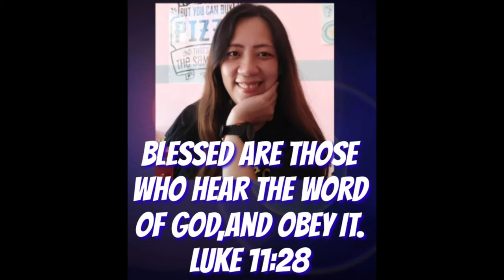Unsay produkto sa yawa nga perting dalia mahurot?unsa mana b?padrecianoubod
You may send your donation for our church projects to the following :
GCASH:
Name: Crescenciano Ubod
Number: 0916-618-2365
Name: Bernardo Jacobe
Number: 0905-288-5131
KWARTA PADALA:
Name: Crescenciano Ubod
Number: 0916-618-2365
LANDBANK:
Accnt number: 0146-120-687